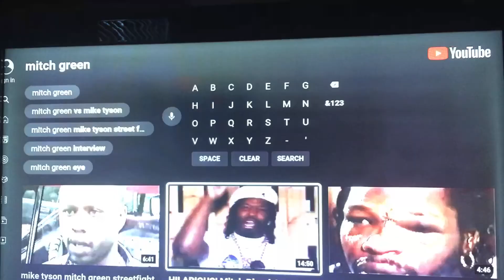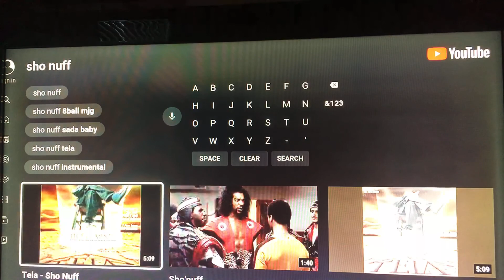Mike Tyson Arch Enemy! | Real MC’s #1 Starring Mitch Blood Green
Real MC’s is a new series I’m starting to give recognition to some of the coldest dudes to bless a mic or camera screen. Mike Tyson’s greatest rival, former Golden Gloves Champion and Heavyweight contender Mitch Blood Green is the MC featured in this first episode. Enjoy